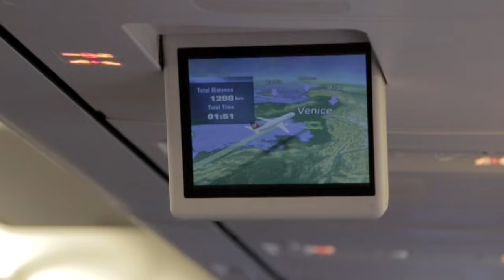Istanbul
Seven days in Istanbul.. first fly of my life.
Wow

PS: I miss the tea..